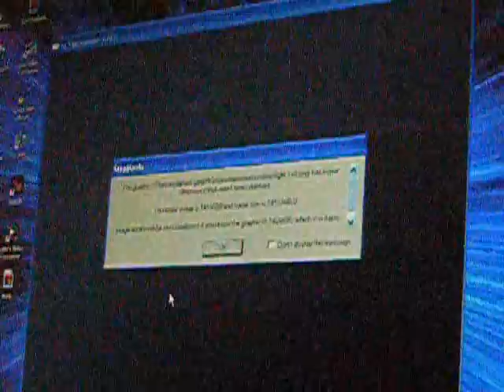Stepmania - Andrew Jay - Gleam in the Dark (4/3/08)